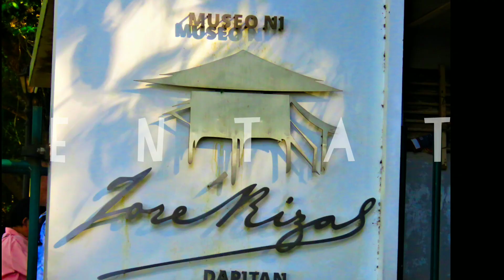Naghahanap ng porma para sa Beat mo? Watch this HONDA BEAT Motor Show. CHARITY EVENT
Parte ng HONDA BEAT Grand EB for a Cause ang isang Motor Show ng mga Beat scooters. Sa mga naghahanap ng idea sa porma ng motor, panoorin nyo ito.

Another good HONDA MOTORSHOW featuring
Honda Beat FI
Honda CLICK
Honda PCX
Honda RS and RS 150
Honda CBR
Honda KRL
Modified Beat
Thai looks
Upgrade set ups